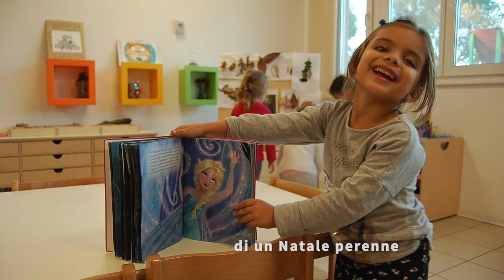Il Natale sei tu Scuole CEFA 2018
In occasione del Santo Natale 2018, le Scuole CEFA vi fanno gli auguri invitandondovi a trovare il Natale nella vostra quotidianità!